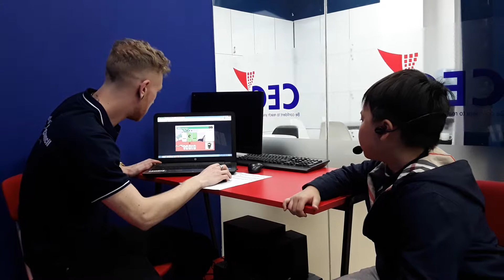CEC_Test in January_KG3C9_Thái Bảo